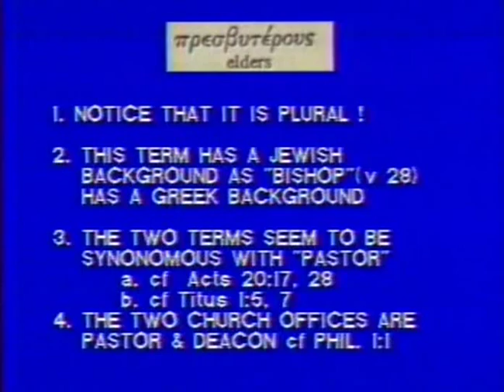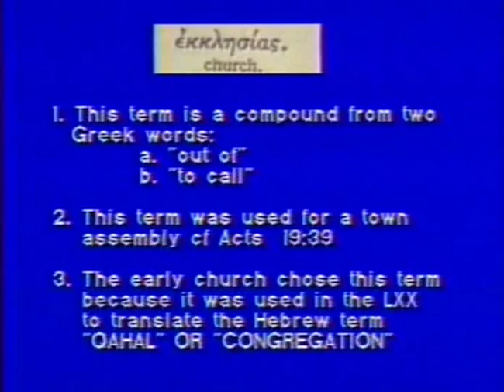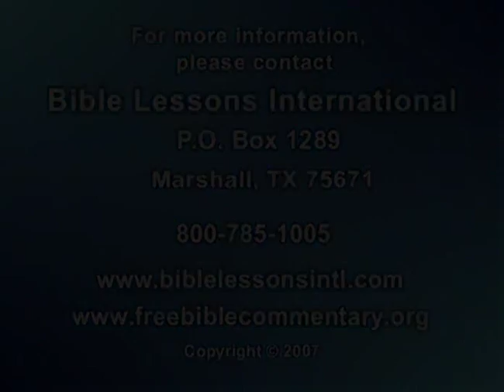Acts 20:17-21:16 Bible Lesson by Dr. Bob Utley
Acts 20:17-21:16 Bible Lesson by Dr. Bob Utley, retired professor of hermeneutics (Bible Interpretation).